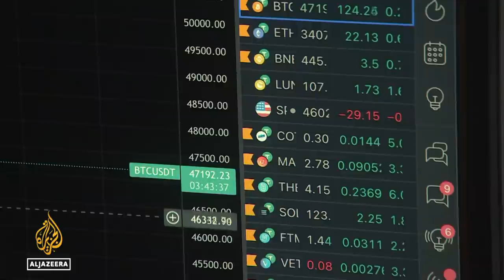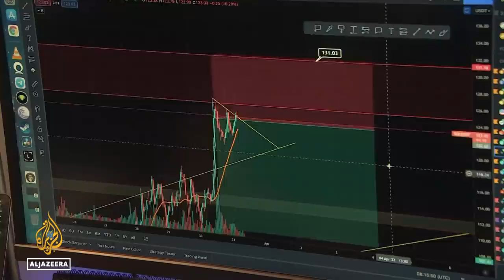India crypto tax: Investors at the crossroads striving to hold assets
A tax on cryptocurrencies has come into effect in India.
From April, investors will have to pay a 30 percent tax on sales of cryptocurrencies, and will not be able to offset any losses from one against profits from another.
The country has one of the highest numbers of cryptocurrency investors in the world, but many now say future investors may not be so enthusiastic.

Al Jazeera’s Elizabeth Puraanam reports from the capital, New Delhi.